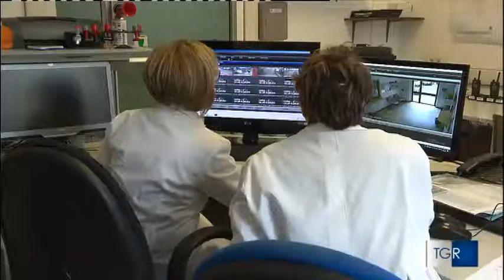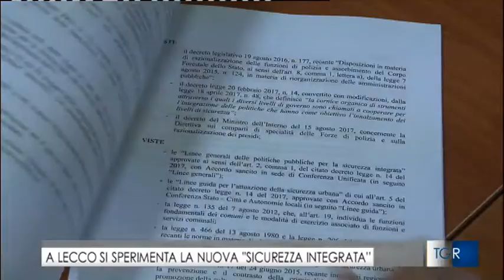Protocollo Sicurezza Integrata Lombardia - Servizio Tg Rai 3 febbraio 2019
Annuncio della firma del Protocollo Sicurezza Integrata Lombardia tra Ministero dell'Interno, Regione Lombardia e Anci Lombardia. Intervista a Virginio Brivio e presentazione progetto pilota di Lecco.